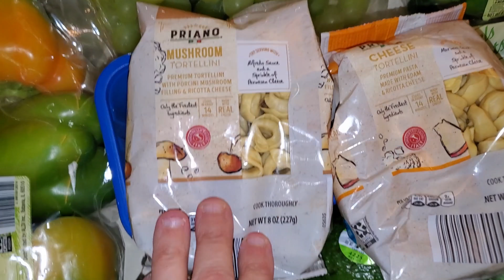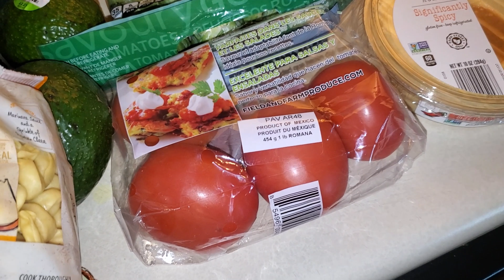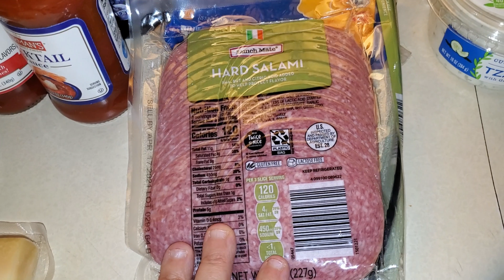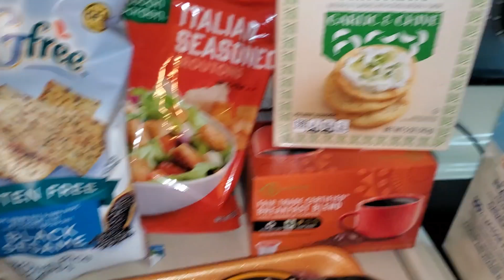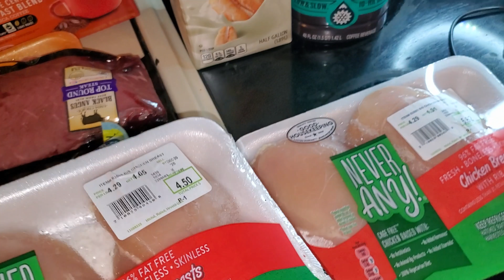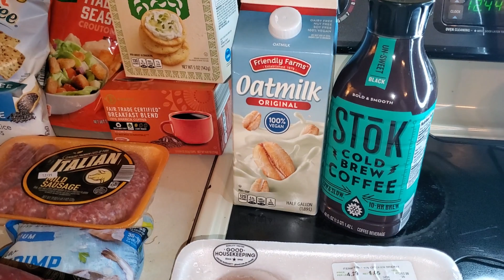Weekly ALDI Grocery Haul December 2020- Under $100 | Vlogmas Day 14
Today's video is a NEW Weekly Aldi Grocery Haul - under $100 - NEW items, vlogmas day 14, vlogmas 2020!

L68DDC6124